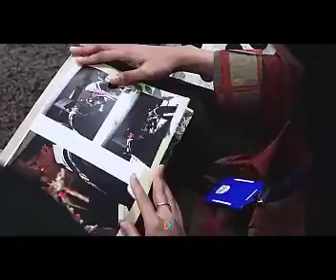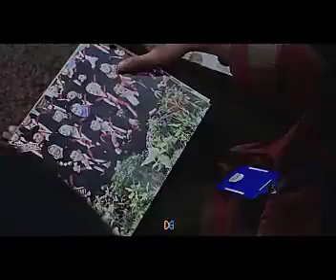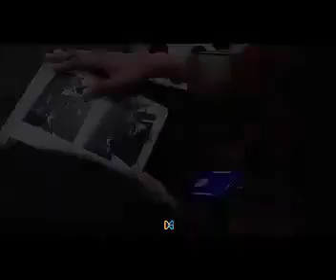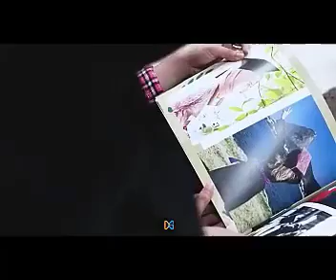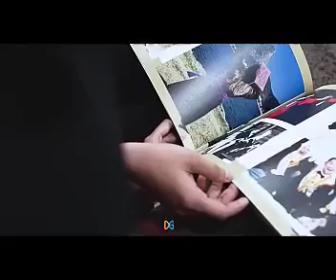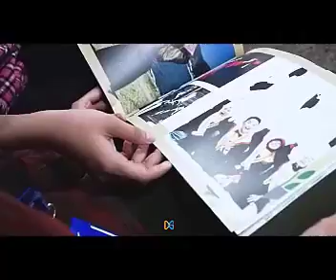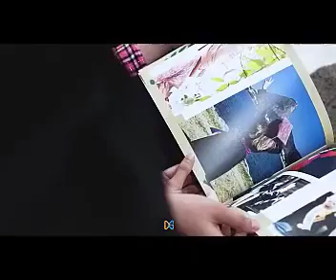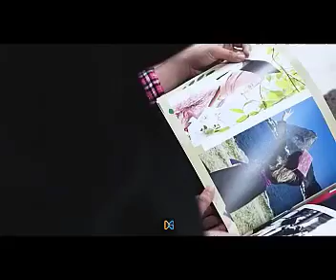Compilation of Photobook Videos 4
Compilation of Photobook Videos 4 Graduation